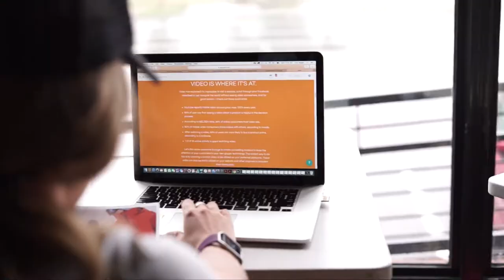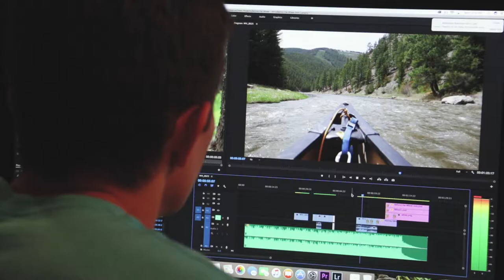Behind the Wheel: Photoshoot with GSI Outdoors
Behind the Wheel S1 E4
Lisa heads to Colorado to get the Denver office up and running while the crew back in Whitefish preps another photoshoot for GSI.